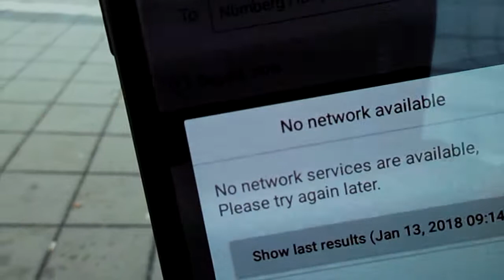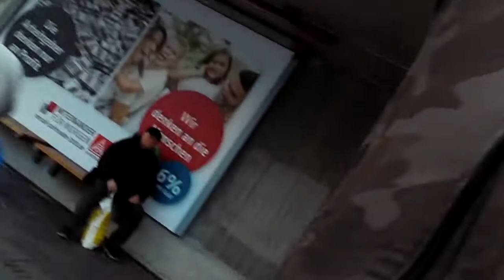VLOG - FrankenMexx (2018)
On this vlog my son and I take a trip to Nürnberg to check out this year's FrankenMexx. Last time I saw an Anime was when Ghost in the Shell was still on VHS. Not the new one with Scarlett Johansson.

Hi, my name is Philip Saa,
I am an American filmmaker currently living and working in Germany.
My interests range from filmmaking to music theory. I am experienced in variety of multimedia disciplines.

Tools of the trade:
- Final Cut Pro (FCPX 10.3.4)